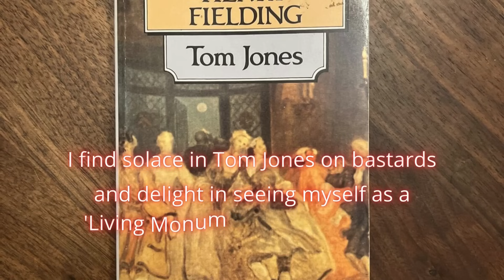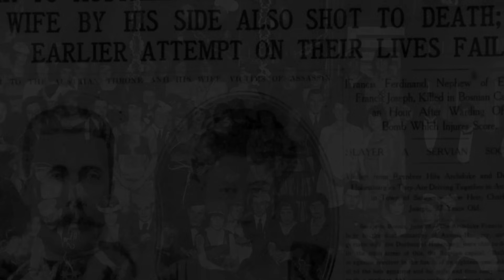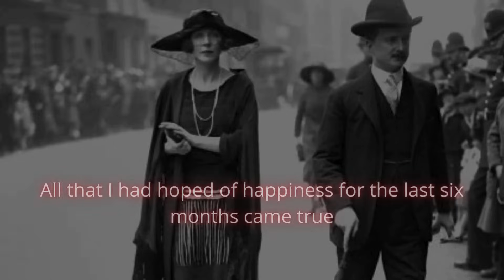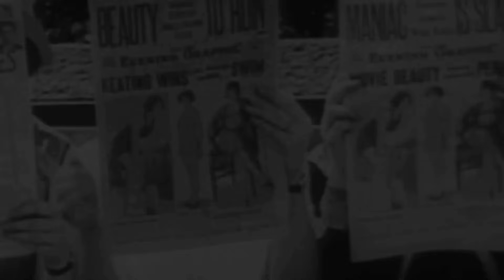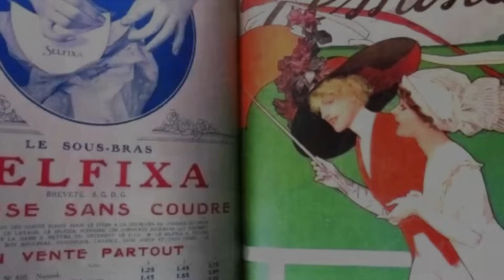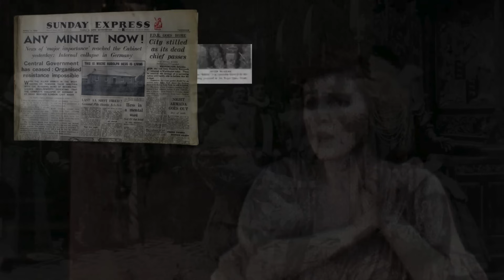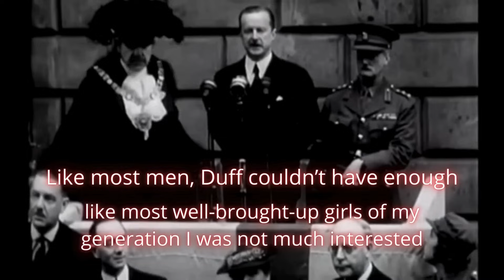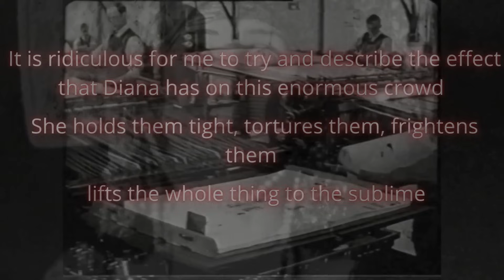The Rebel Aristocrat:The Remarkable Life of Lady Diana Cooper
Unveil the enthralling saga of Lady Diana Cooper, a woman who transcended the confines of aristocracy to etch an indelible mark on history through courage, resilience, and defiance. Born into the opulent yet restrictive world of the British nobility in 1892, Diana Manners' life unfolded like a novel, filled with whispered scandals, unrequited loves, and a relentless pursuit of personal freedom.

From the grand halls of Belvoir Castle to the harrowing wards of wartime hospitals, Diana's journey was anything but ordinary. Witness her transformation from a mischievous debutante to a valiant World War I nurse, challenging the era's conventions and her family's expectations. Her storied romances, including her profound yet turbulent relationship with Duff Cooper, and her ventures into the bohemian art circles and the glittering theatres of London and Hollywood, paint a portrait of a woman constantly ahead of her time.

Delve into her controversial forays into acting, where she faced both acclaim and scorn, her influential role as a political spouse, and her later years, where she battled personal tragedies and remained a beloved, iconic figure. Lady Diana's life was a testament to the power of enduring grace and fortitude in the face of societal challenges and personal adversities.

Join us as we explore the life of Lady Diana Cooper, a beacon of modernity and a pioneer for women in the 20th century. Her legacy continues to inspire those who dare to break barriers and redefine their destinies.